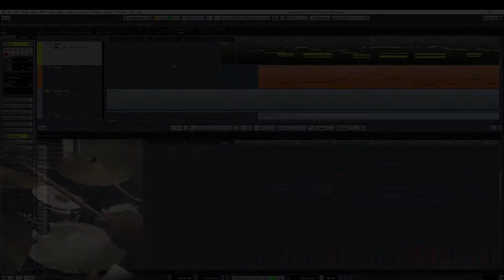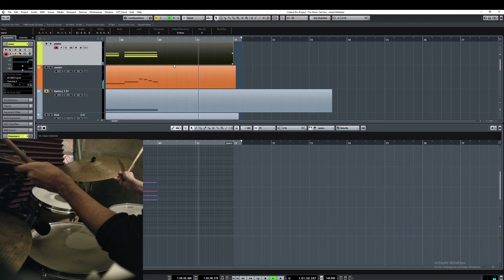The More I See You (Harry Warren) - Brad Mehldau's version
I love Brad Mehldau Trio and especially their version of The More I See You recorded on Progression : The Art of the Trio, Vol. 5.
So I've made this transcription using Pianoteq and Ample Bass Upright in order to have fun on the drums and make this small video.
Even if I've studied the amazing Jorge Rossy this is not a playing "in the style of" ... It's just my playing !